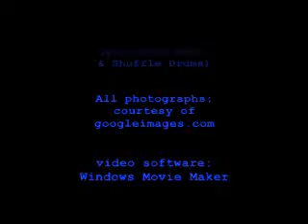Beautiful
Presenting my cover of the song 'Beautiful', which was written by Canadian singer/song-writer Gordon Lightfoot and released in 1970 as a single from his album entitled 'Don Quixote', on the Reprise (Warner Bros.) records label. On the original, Gordon, of course, had the best Warner Bros. studio musicians available at the time, including Ry Cooder helping out on mandolin. On my recording, I play a Casio CTK-150 electronic keyboard (i.e. Selections include Jazz organ, Bass Guitar, & Soft Rock Drum Rhythm). Thank you for listening.